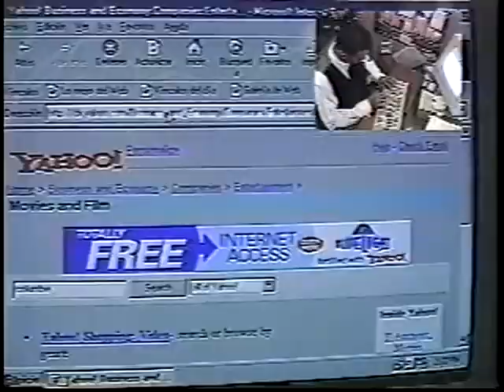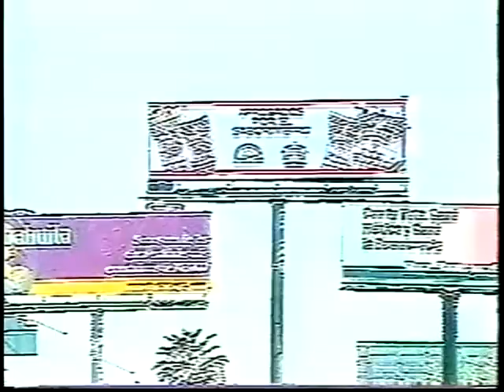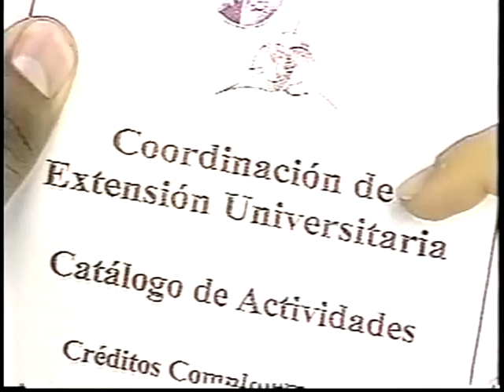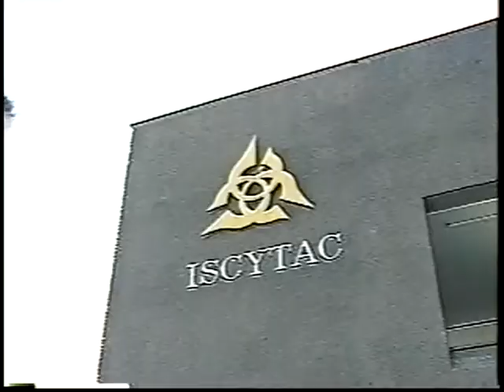PROMO ISCYTAC LASALLE